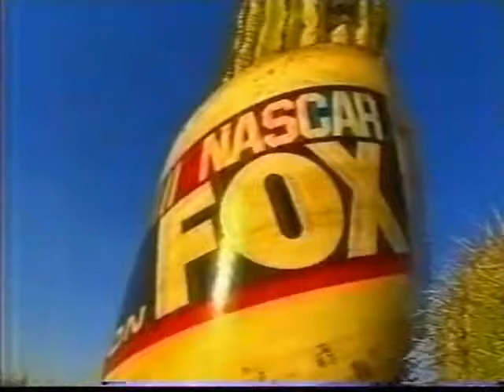2007 Subway Fresh Fit 500 - part 4 of 12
NASCAR Nextel Cup Series @ Phoenix.